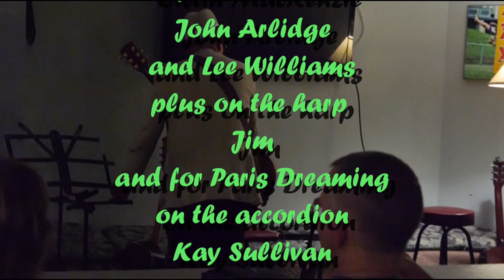425 Red Hill Folk Club 2016 10 19 Ewjelly & Paris Dreaming EWAN